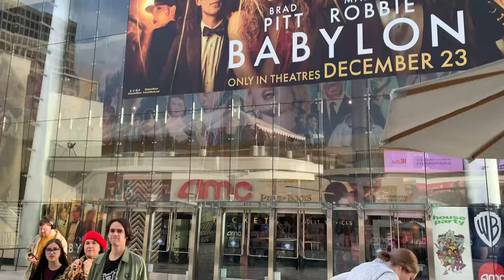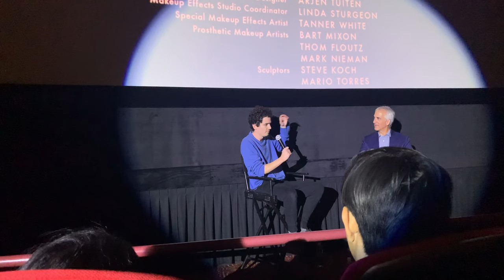Damien Chazelle’s Babylon Q&A & Quick Thoughts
Finally I met the youngest person to win an Oscar for Best Director!

A Night Alone - Stream of Melodies